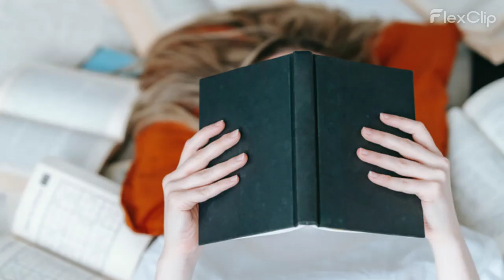Apprendre à lire et ecrire en ifè. (bande d'annonce)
Découvrez nos cours interactifs pour apprendre à lire et écrire en ifè ! Que vous soyez débutant ou souhaitiez améliorer vos compétences, cette série vous guidera à travers les bases de l'alphabet, la formation des mots et la lecture de phrases simples. Rejoignez-nous pour cette aventure éducative et ludique, et maîtrisez la langue ifè à votre rythme  bon visionnage!!.

Nom de la chaîne : OLAFOUMI'S STUDIO

Nom du créateur : Pascal Ogoulou